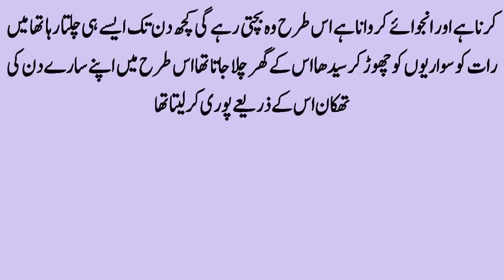MEI DUBAI MEI DRIVER THA || Heart Touching Story || Moral Stories || Story in Urdu